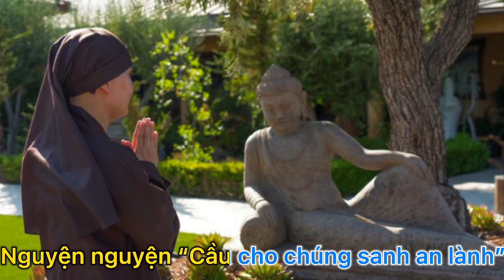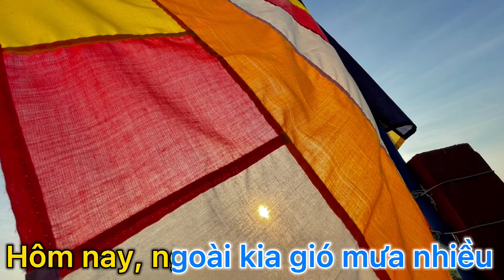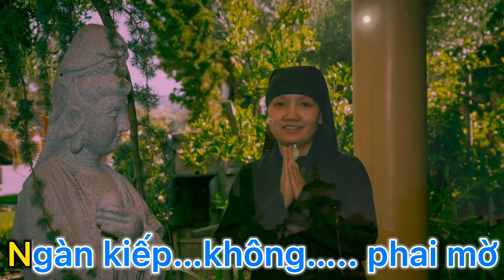VỀ DƯỚI PHẬT ĐÀI - Thích Nữ Chúc Hiếu